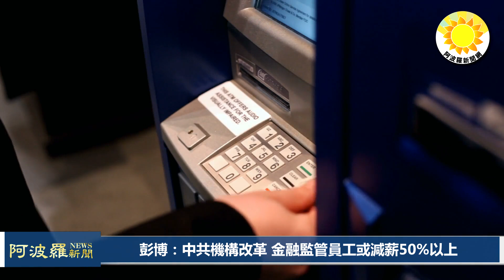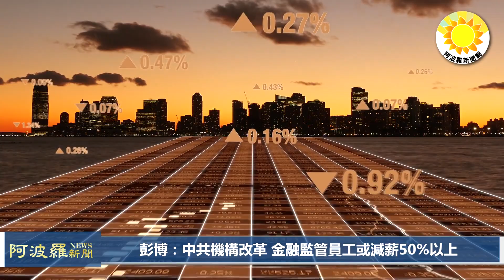【軍政】王滬寧將被委以重任？無法掌握實權；3萬俄軍殺紅眼! 戰線形勢緊迫 烏軍陷兩難；中國出生率崩潰 降幅超過毛澤東時代3年大饑荒時期；彭博中共機構改革金融監管員工或減薪50%以上 |【阿波羅網WP】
00:00 摘要
00:34 王滬寧將被委以重任？無法掌握實權
02:36 彭博：中共機構改革 金融監管員工或減薪50%以上
04:35 中國出生率崩潰 降幅超毛時代3年大饑荒期
05:48 3萬俄軍殺紅眼! 戰線形勢緊迫 烏軍陷兩難
08:20 結束語